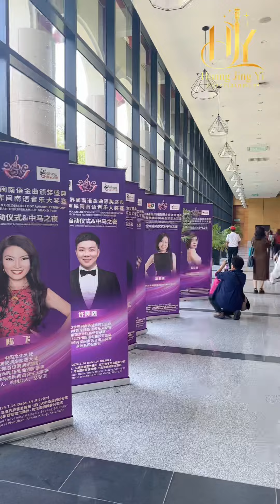💐14 July 2024 , Malaysia ✨